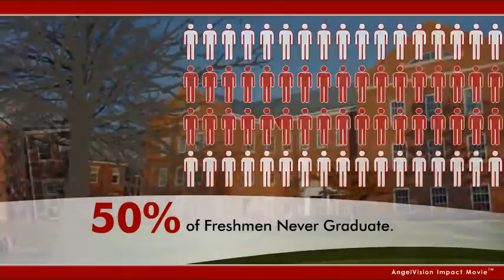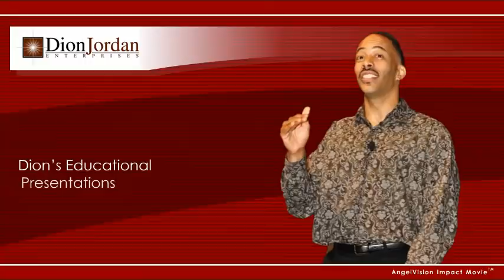College Success Speaker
The Nation's number one Peak Potential speaker Dion Jordan

A native of Palm Springs, California, Dion is regarded as one of the top most powerful and engaging professional speakers on the speaking circuit today.  Branded as "The Potentialist", Dion is a recognized authority on peak potential and personal development.  He has appeared in USA Today, local and national broadcasting around the nation, including the Oprah Winfrey Show. In 1996 Dion was the recipient of the Educator of the Year by the Blooming Board of Educators.  Dion was also given the highest speakers award "speaking rock star" by Monster.com 1999, 2000, & 2001.  In 2003 he was the recipient of the Alpha Kappa Alpha Emerald Award for his outstanding community and speaking services, and in 2007 he was heralded Speaker of the Year by members of Toastmasters International and meeting planners nationwide.
In 1999, Dion launched Dion Jordan Enterprises, a full-service international empowerment firm dedicated to empowering individuals and organizations to reach their highest potential and improve their performance.  He has been called on by Olympic gold medalists, teachers, and professional and collegiate sport teams, corporate executives, ministers, and political Leaders for his expertise in personal development and leadership. In addition, Dion founded the Speakers Society, an organization that helps youth and adults build confidence through public speaking.

Dion is also the highly acclaimed author of four books, including his two best sellers, All It Takes Is All That You've Got. and MAXIUMUM POTENTIAL: 21 Empowering Believes of The World Class.